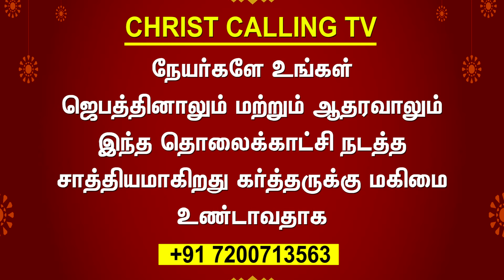Suganya Testimony | விக்கிரங்கள் மட்டுமே உலகம் என்று எண்ணி வாழ்ந்து வந்த சாட்சி | Christ Calling Tv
Sister Suganya Testimony

சகோதரி சுகன்யா சாட்சி Witness who lived thinking that idols are the only world

என் பெயர் சுகன்யா எங்கள் குடும்பம் ஒரு விக்கிரகங்களை வணங்கும் குடும்பம் இப்படி வாழ்ந்து வந்த எங்கள் குடும்பத்தில் செய்வினையால் என் அம்மா மரித்திருப்பார்கள் மேலும் எனக்கு கேன்சர் இப்படி எல்லாம் இருந்த என் குடும்பத்தை கர்த்தர் எங்கள் குடும்பத்தை தூக்கி எடுத்து இன்று எங்கள் குடும்பத்தில் செயினை காடுகள் உடைந்தது எனக்கும் கேன்சர் வியத்திலிருந்து என்னை விடுவித்த என் தேவாதி தேவனுக்கு கோடான கோடி ஸ்தோத்திரம்

My name is Suganya Our family is an idolatrous family My mother would have died as a result of the act in our family that lived like this Further My family had everything like cancer for me The Lord has taken away our family Today the chain jungle in our family is broken Thank God for my goddess who saved me from cancer

அன்பான கிறிஸ்து அழைக்கிறார் டிவி நேயர்களே இந்த சாட்சி மூலம் நீங்கள் ஆசீர்வதிக்கப்பட்டிருந்தால் இந்த CHRIST CALLING TV உங்கள் ஜெபத்தால் ஆசீர்வதியுங்கள் கர்த்தர் உங்களை மேன்மேலும் ஆசீர்வதிப்பாராக

Dear Christ calls TV Viewers If you have been blessed by this witness  Bless this CHRIST CALLING TV with your prayers May the Lord bless you even more

CHRIST CALLING TV
Sister Beulah Geetha
Door Number 214 Malayathammen Kovil Street
37 Varatharajapuram
Nazarathpet
Chennai 600123
India

ஜீவனுள்ள சாட்சிகளை உலகிற்கு தெரியப்படுத்த நாம் இணைவோம்
SUPPORT CHRIST CALLING TV
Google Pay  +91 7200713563